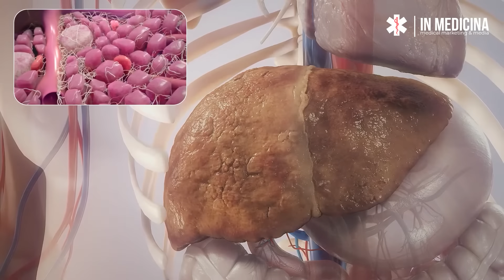Юқори Қон Босимиини Тушириш Жуда Осон! 1-қисм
Юқори қон босимининг асосий сабаблари ва даволашнинг оддий усуллари ушбу видеода олий тоифали врач кардиолог Тоджибаев Сардор Гафурджанович айтиб ўтган.
МЕҲНАТ ФАОЛИЯТИ
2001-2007 йй. – Узбекистон Республикаси Ички Ишлар Вазирлиги Марказий Госпитали кичик тиббий ходим, урта тиббий ходим.
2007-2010 йй. – Кардиология мутахассислиги бўйича магистратура.
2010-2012 йй. – Тошкент Вилояти Онкология Диспансери шифокори.
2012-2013 йй. – В. Вохидов номли хирургия маркази, рентген эндоваскуляр хирургия булими шифокори.
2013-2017 йй. – Тошкент Вилояти онкология диспансери шифокори.
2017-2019 йй. – Республика шошилинч тез тиббий ёрдам илмий маркази, 2-шошилинч кардиология ва терапияси бўлими шифокори.
2020 й х/в 7 ШКШ реанимация булими шифокори.